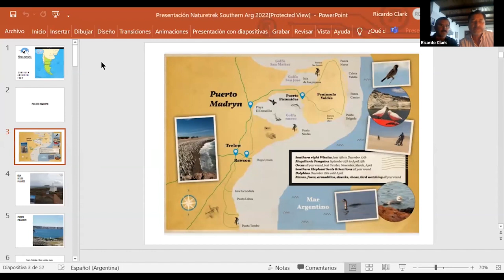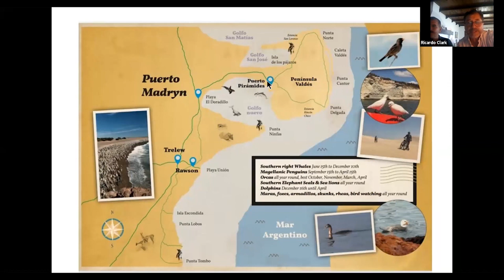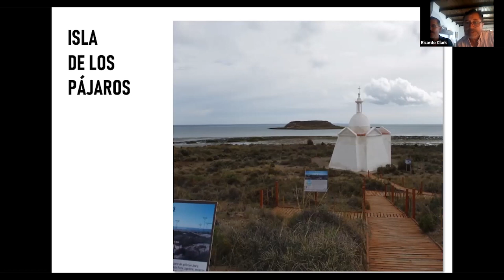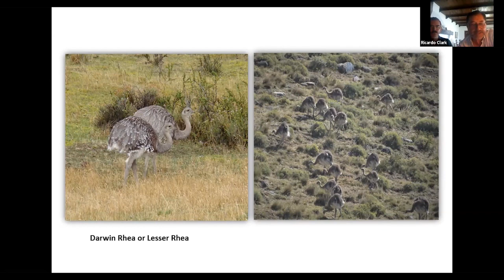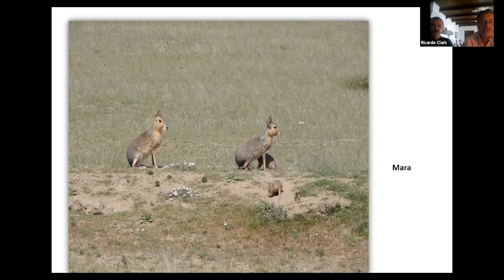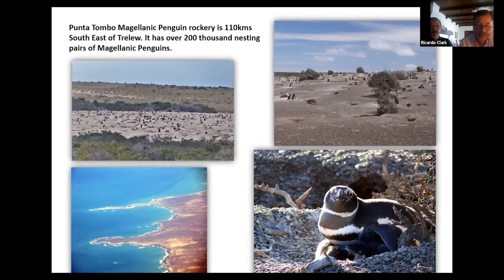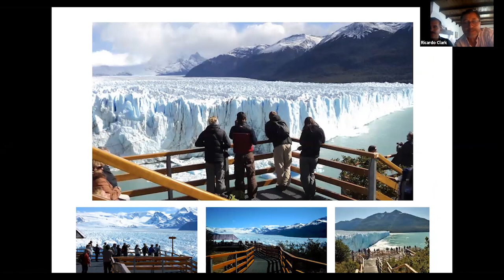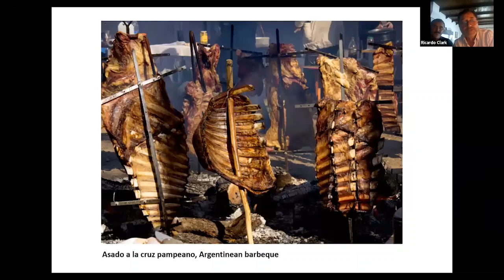Naturetrek Roadshow: Southern Argentina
Join tour leader Ricardo Clark as he discusses the wildlife of southern Argentina

First aired 16th February 2022